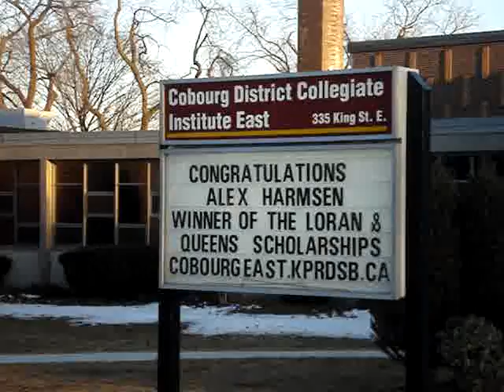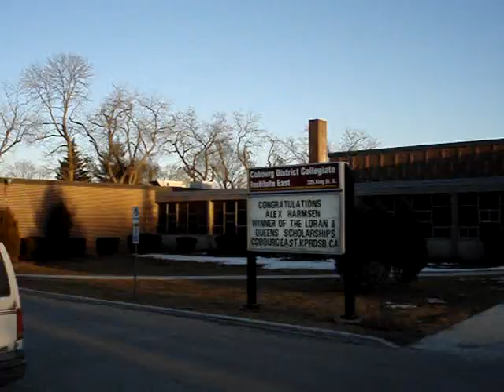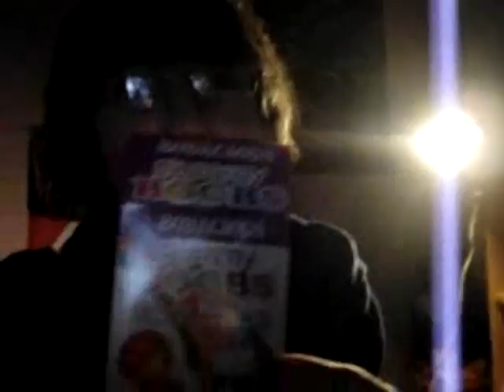A video for Jaime Brown :]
Just a little something I through together with help from Tori Silver and my brother. Hope you love it Jaime.  See you soon.